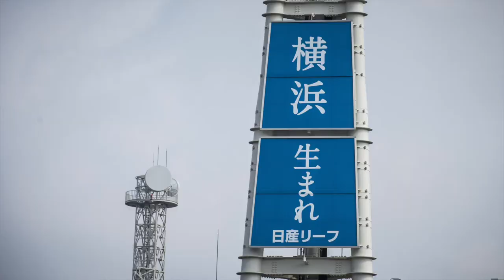Open-Top Nissan LEAF Bullpen Car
In 2017, the bullpen car at Yokohama Stadium, home of DeNA Baystars, has been renewed to Nissan LEAF after 18 years of absence. Now this year it was replaced to the new LEAF at the beginning of the season.